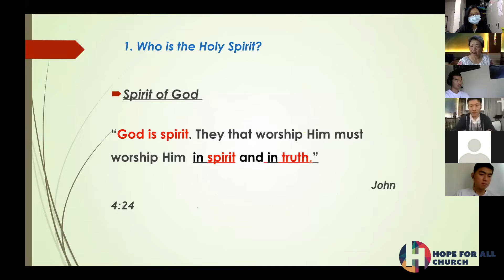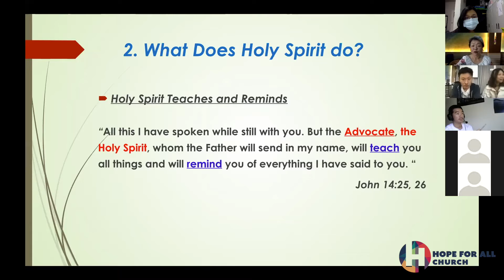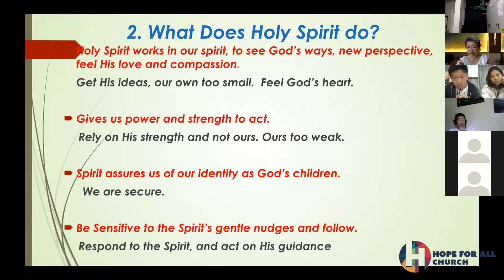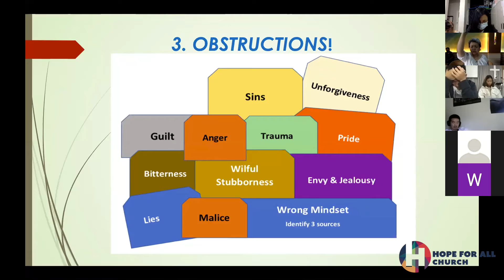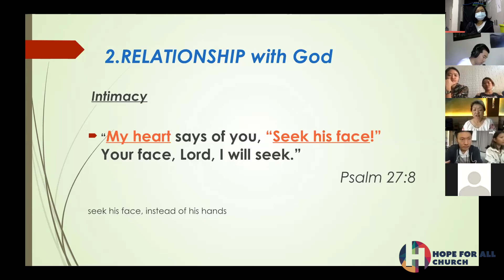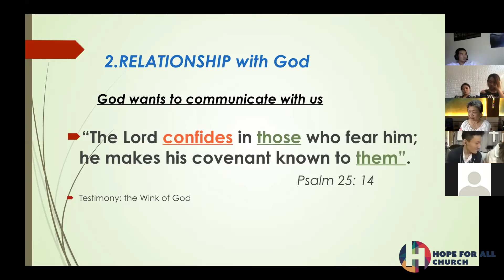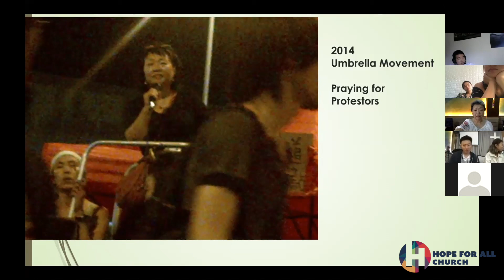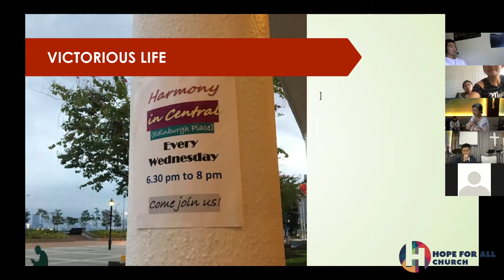How to Walk with the Holy Spirit - Stephanie Cheung, Community Church Hong Kong | Mini DTS 2020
【 Mini DTS: Day 3 - The Call for Battles 】

Topic: How to Walk with the Holy Spirit
Speaker: Stephanie Cheung, Community Church Hong Kong

 © Hope For All Church Mini DTS team - Video Edited by Micah Rai

【 Mini Discipleship Training School: The Call for the Generation 】

Date: 1-3 October 2020 (Thu - Sat)
Time: 10am - 4pm (Hong Kong Time)
Platform: Zoom Meeting
Language: English

Mini DTS is a 3-day life-changing journey to discover God’s calling for you in this generation. You will be guided on a journey of knowing your true identity as sons and daughters of the living God, together with other followers of Jesus, as a church, through powerful teachings and small group discussions, to carry the cross and to march out as His soldiers in this generation.

Other topics:
Day 1: The Call for Purpose

Day 2: The Call for Relationships

Day 3: The Call for Battles

【 Hope For All Church 】
Hope For All Church is an English-speaking and multi-cultural church family in the Yau Tsim Mong District of Kowloon, Hong Kong. We are passionate about worshiping God and caring for one another.

Sunday Service:
✢ Morning: 11am-12.30pm
✢ Afternoon: 2pm-3.30pm
Address: G/F, 9 Cliff Road, Yau Ma Tei, Kowloon, Hong Kong